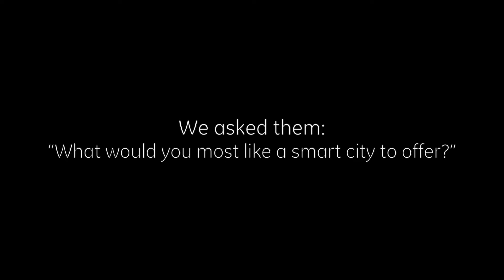GE-CSIRO Digital Industrial Series: Smart Cities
At the GE-CSIRO Digital Industrial Series in Brisbane, Melbourne and Sydney in June 2016, GE Reports took a few smart people aside to ask them what they’d most like smart cities to offer. For more from the series, including a video wrap of the three days, go